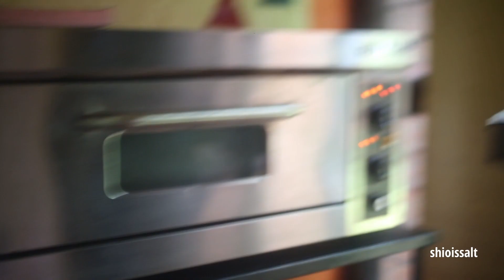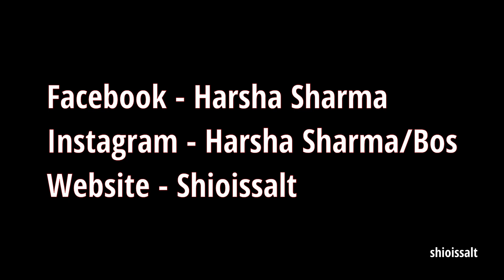Gluten free orange and almond cake | Orange cake with Almond and rice flour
Ingredients

2 steamed or boiled oranges
200gm almond flour
75gm rice powder
150gm sugar
5gm baking powder
2tbsp curd / milk
25ml oil
4 eggs

Instructions

Steam or boil oranges for 7 to 10 minutes
Using a knife, slice the oranges and remove the seeds, then roughly chop them.
Blend oranges in a blender until smooth, then pour into a bowl.
Whip egg whites with powdered sugar ( 100gm ) in a large bowl.
Meanwhile, combine the egg yolk and sugar ( 50 gm ) in a separate bowl.
Mix egg yolks with orange puree. Once it is combined, add 2 tbsp curd and 25ml oil.
Add the remaining ingredients - rice flour, almond flour, baking powder.
Mix slowly with egg white mixture.
Bake in a baking pan lined with parchment paper.
Bake it for 170 degree celsius for 45 to 60 mins.